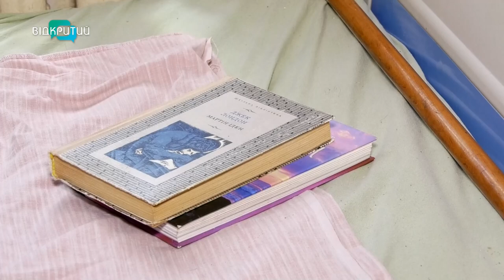Евакуаційники врятували жителів Торецька та вивезли до Дніпра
«Торецьк горить! Росіяни використовують усі види озброєння, які в них є під рукою!»: це згадують жителі Торецька. Їх евакуаційники врятувати буквально з пекла та вивезли до Дніпра.